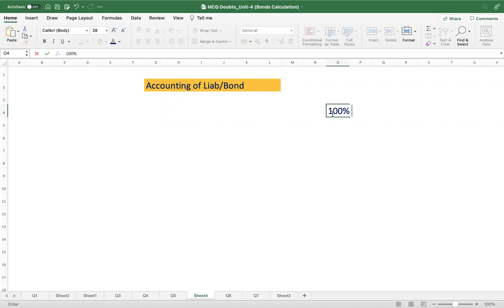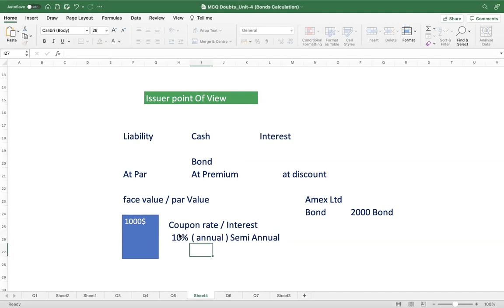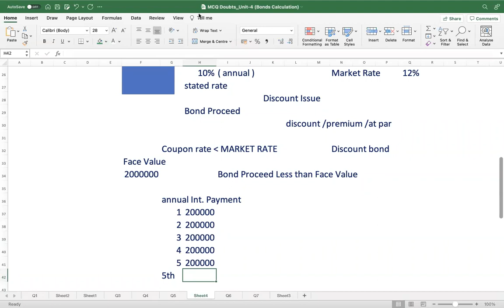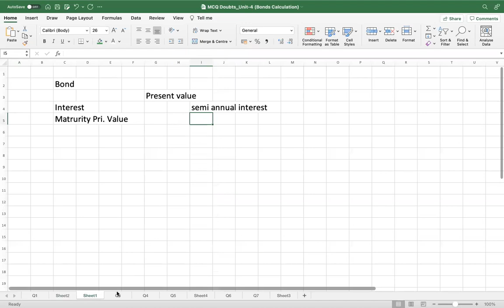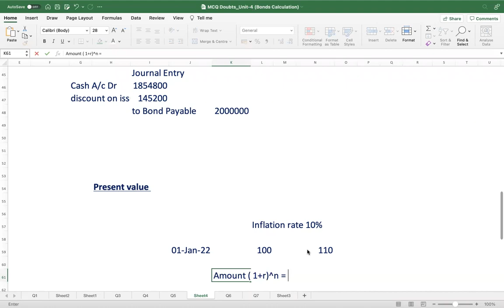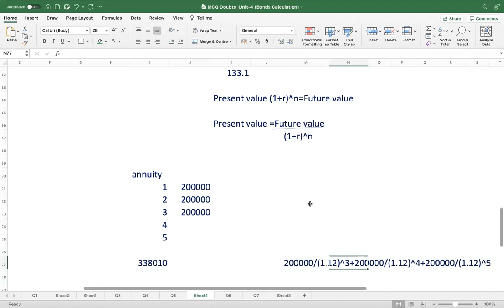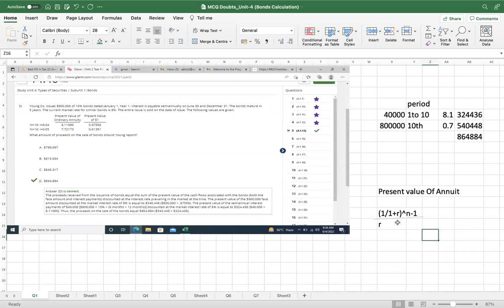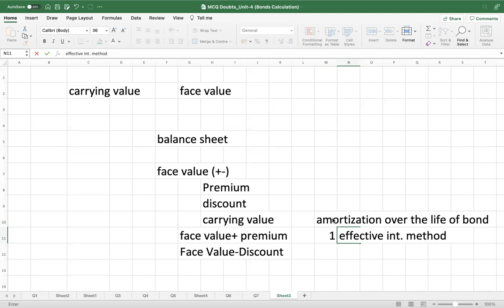Bond Accounting I Best US Cpa Coaching In Indi I US CMA BEST COACHING AKPIS CPA CMA IFRS ACCA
Bond Accounting for a debt instrument is cumbersome. There are several journal entries that need to be recorded. In this video, you will learn the accounting for debt instruments including journal entries for investment in bond. An AKPIS is an accounting system designed to be used by non-professionals in small businesses.